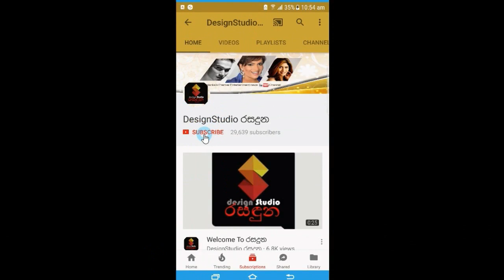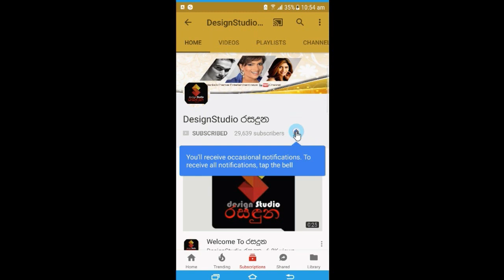යොවුන් ගායන ශිල්පී තීක්ෂණ අනුරාධගේ කැදැල්ලට ආ පුංචි අමුත්තා මෙන්න